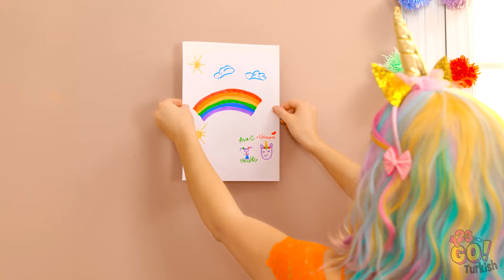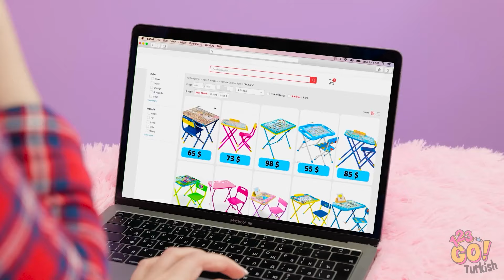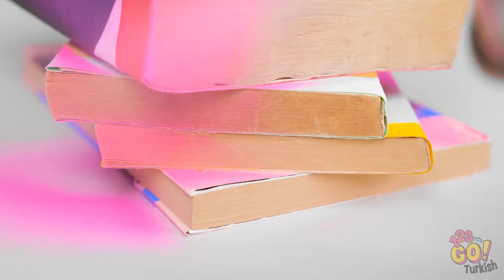🖤 GOTİK VE GÖKKUŞAĞI EV YAPMA 🌈 Müthiş Bebek Odası Dönüşümü ve Sevimli El İşleri 123 GO!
👯‍♀️ Gotik cazibe ve parlak gökkuşakları arasında şaşırtıcı bir seçim sunarak, bize minik oda güzelliğini uç noktalara taşıyan bu maceraya katılın.

🌟 Bu videoyu arkadaşlarınızla, diğer bebek severlerle veya bu günlerde bir yaratıcılık patlamasından hoşlanan herkesle paylaşın!